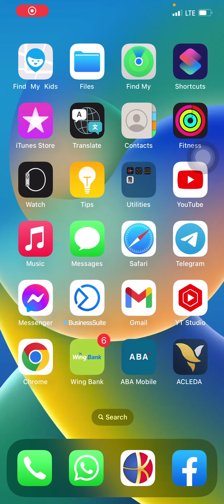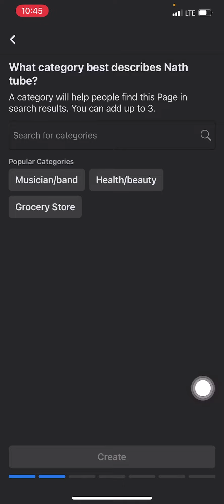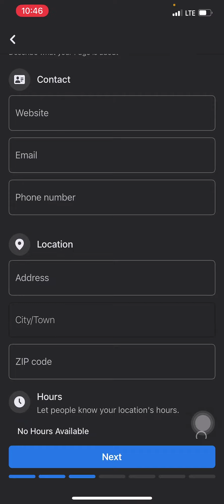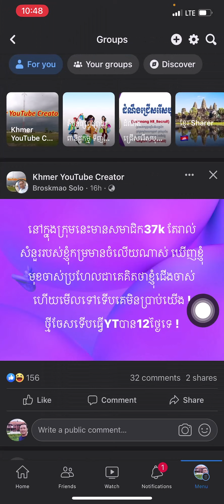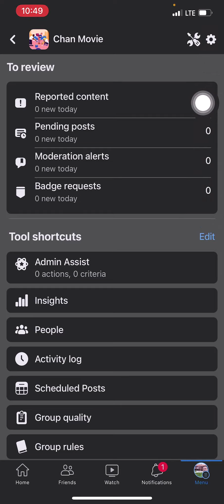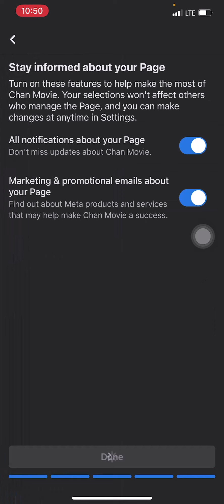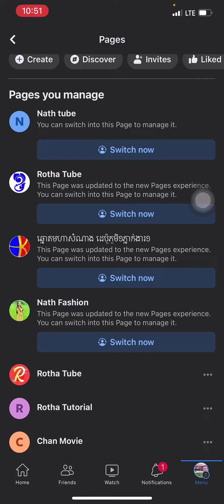គន្លឹះបង្កើត Page classic 2023 / How to create Classic Facebook page 2023